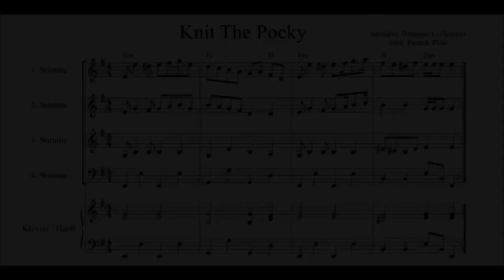Turlough O'Carolan - Knit the Pocky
Knit the Pocky
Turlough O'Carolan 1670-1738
Music of Paddy's Playbook played by

Patrick Pföß, Transversflute
Constanze Germann-Bauer, Violin
Sabine Kübler, Viola
Maximilian Spann, Doublebass
Silke Aichhorn, Harp

Recorded in the Kulturforum Klosterkirche, Traunstein 2021

Arrangement available from BOD-Verlag and all bookstores ISBN-13: 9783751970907

Check also Patrick Pföss` Youtube-Channel @Ankhefenihi

Skype lessons and coaching, questions or comments?